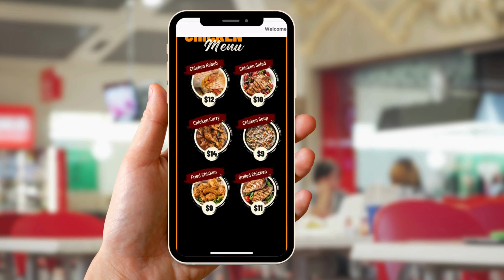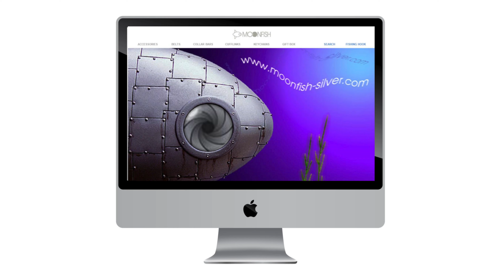ELECTRONIC COMMUNICATION Moonfish Design™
Moonfish Design™ is an award-winning design agency providing services since the 1990s. Our team of experts specializes in various areas, including graphic design, branding strategy, product design, and prototyping. We aim to create captivating experiences for our clients that combine aesthetics and functionality to resonate with their audience and deliver outstanding results. Here is a selection of some of the electronic communication we have designed.